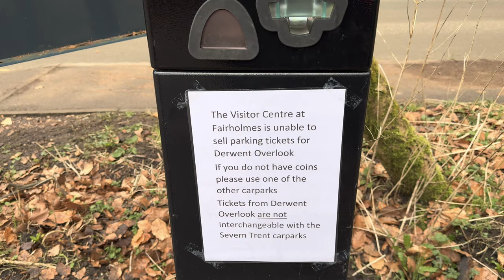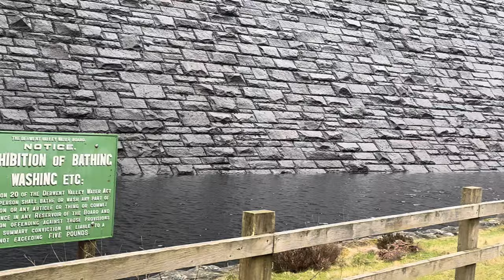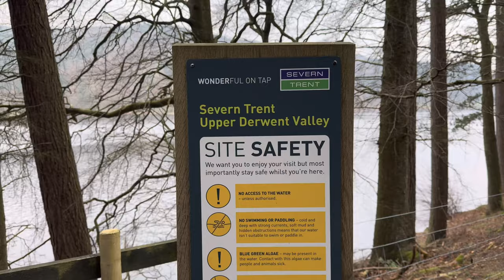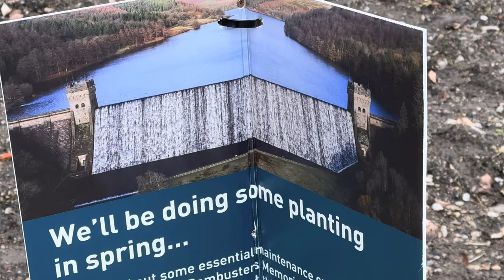Trailer for a few hours at Upper Derwent valley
Filmed Saturday 9th March 2024

Here’s some Highlights of our latest adventure, Once all the Footage is edited it will be released as our Next offering, so for now lets just leave it as “Coming Soon”

Thanks

Music on this Vlog from:

GoPro Studio